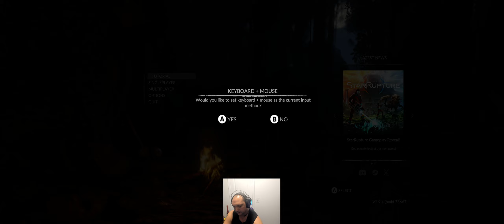King of The Jungle in Green Hell Part 1 My Boats Bigger than Yours